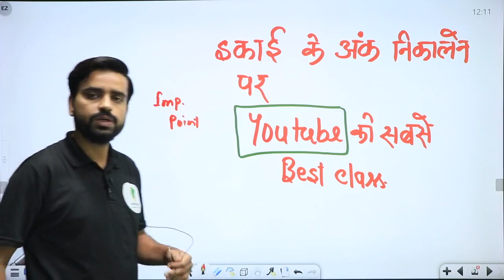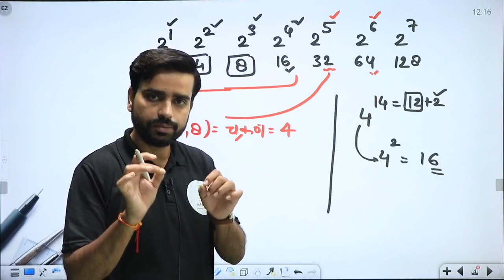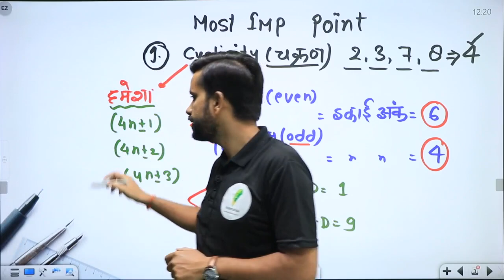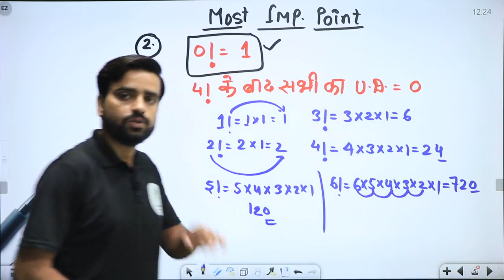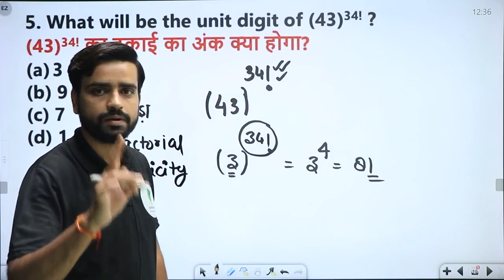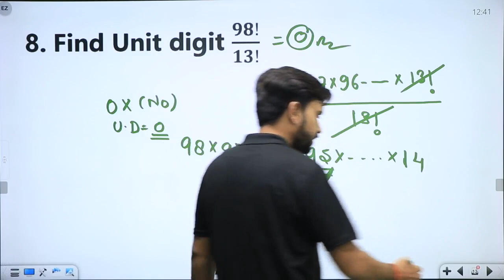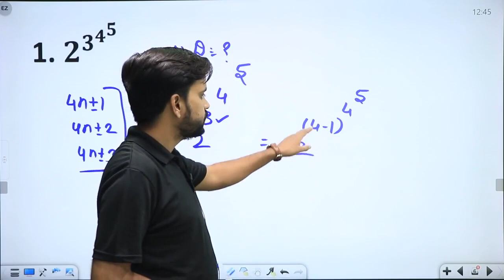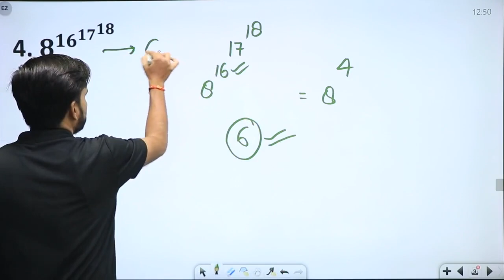RRC Group D | इकाई अंक पर आधारित जबरदस्त प्रश्न